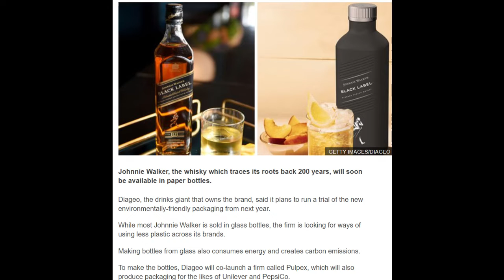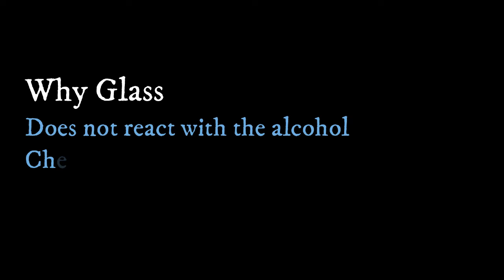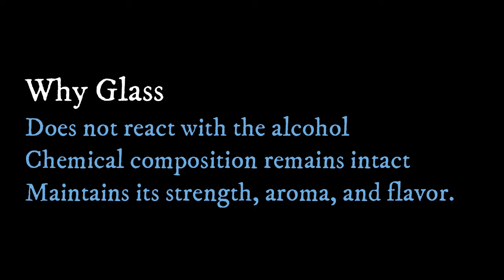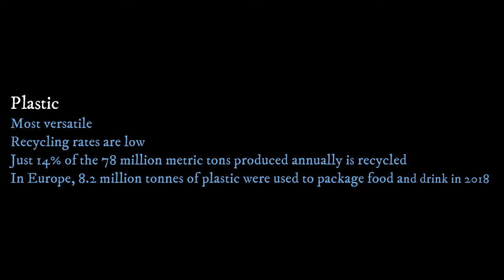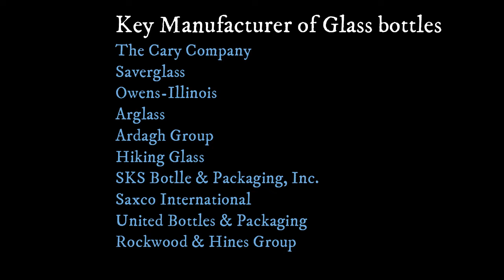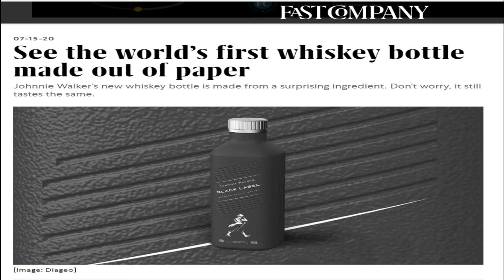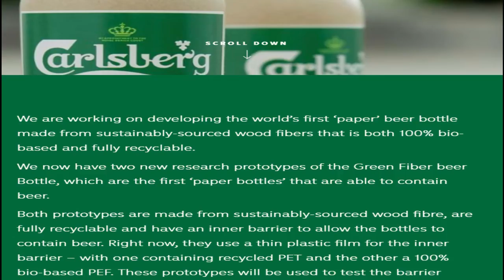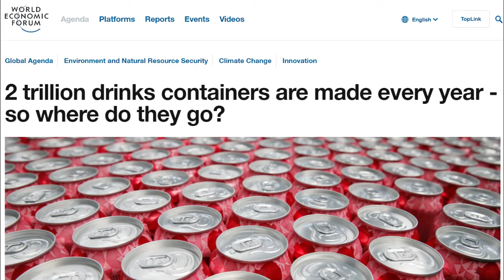Is there PAPER BOTTLE by Johnnie walker | environment friendly | Diageo | Innovation | Carlsberg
Johnnie walker black label and Carlsberg latest innovation startup for making paper bottles to remain environmentally sustainable in collaboration with exopack, paboco, coca cola company, Loreal, Absolut.
paper bottle, ,bottles,,water bottles, papel, johnnie walker whisky to be sold in paper bottles, diy paper box, green fiber bottle, ecologic bottle, biodegradable bottle, paper (visual art medium),como fazer, black water,  circle cutter,  water taste test, snapple, botella